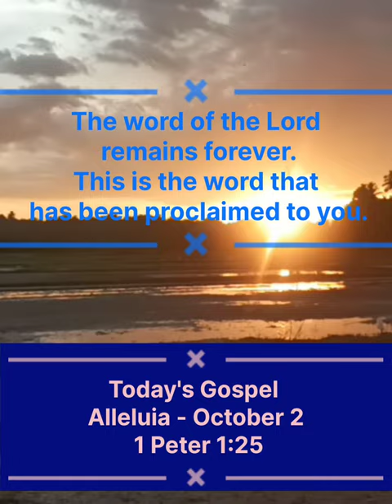Today's Gospel October2 Today's word of God shorts Catholic Daily Mass Daily Homily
Today's Gospel for October 2 2022  Sunday

1 Peter 1:25

Alleluia, alleluia.

The word of the Lord remains forever.
This is the word that has been proclaimed to you.

Alleluia, alleluia.